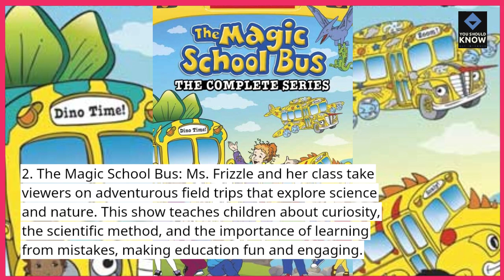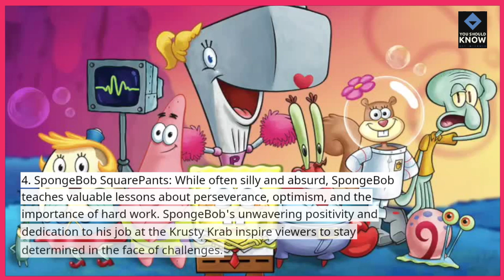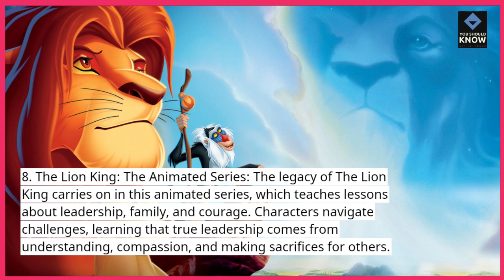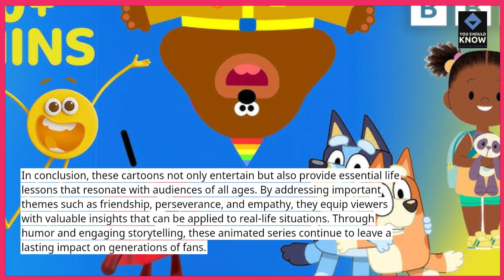Top 10 Cartoons That Taught Important Life Lessons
Cartoons aren’t just for fun—some teach valuable lessons. Discover the top 10 cartoons that imparted important life lessons, leaving a lasting impact on viewers.